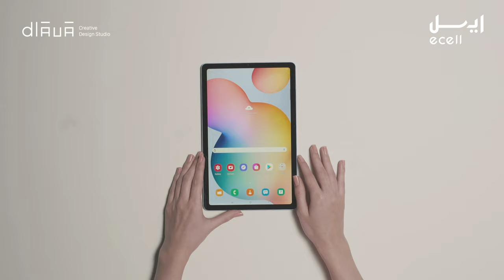S6 Light tab Unboxing / Ecell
Social network content production
Ecell Trading Company

Ecell operates as one of the best and most reliable digital shopping malls. In addition to providing sales services, Ecell informs its customers about the latest technology in the world so that they can make a worthy and cost-effective choice. Diava Studio is proud to accompany and implement unique designs to make the Essel store shine.

Production team:
Director & Art Director : Amirhossein Aghapour
Director of Photography and lighting : Reza Reyvandi
Strategist: Maral Tavakoli
Cameraman: Reza Reyvandi - Iman Sarmasti
Production Manager And Assistant Director: Parisa Ghiasvand
Stylist: Ghazale Pourreza
Makeup Artist: sogol Pourreza
vfx : Shervan Afrozian
Photographer: Marjan Aboulghasemi
Screenwriter: Zahra Soori
actors/actress: Ghazale Hesaraki - Kimia Jalali - Shervan Afrouzian - Fatima Homayouni
Camera And Lighting Crew: Saman Zafari - Navid Abdoli - Ali Ranjbar - Ali Gholizade
Graphic designer: Mohammad Hossein Manshadi- Seyed Ali Ahmadi
Supplies : Hossein Zare
produced in Diava Creative Studio

Produced by Diava Creative Studio